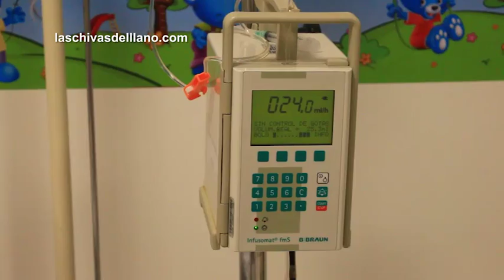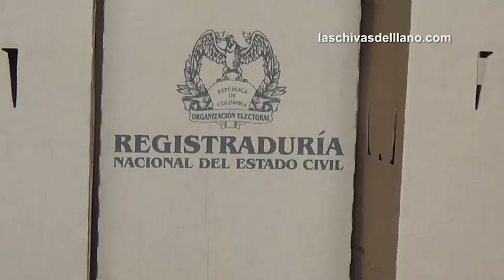Emisión #186 Abril 14 de 2016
TITULARES 14 ABRIL DE 2016

Un descuido de la mamá ocasionó el accidente casero, de su hijo de tres años en Bocas del Pauto. El niño se quemó con leche hirviendo y falleció luego de ser trasladado al Hospital de Yopal.

La gerente del Hospital pidió a los padres de familia  no descuidar a sus hijos para evitar accidentes en la casa.

La suspension de energía que había programado Enerca para este viernes, con el fin de repotenciar varios circuitos, quedó suspendida para el sábado entre las 5 y las 10 de la mañana.

Las lluvias de ayer mantienen incomunicado al norte de Casanare con Arauca porque no hay paso por el río Ariporo. La creciente del río tiene preocupada a la comunidad.

El presidente del Consejo nacional Electoral fue sancionado con dos salarios mínimos por sacar del censo a varios ciudadanos de Casanare que no pudieron votar en octubre pasado.